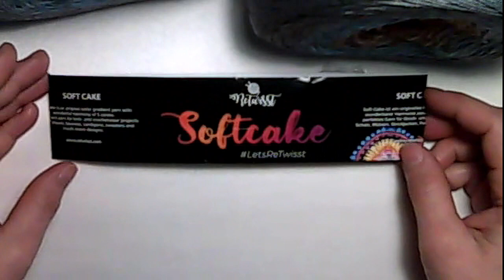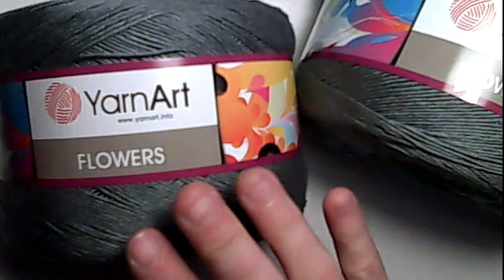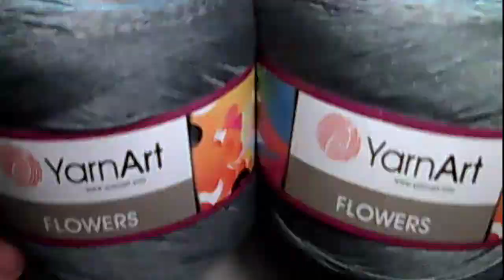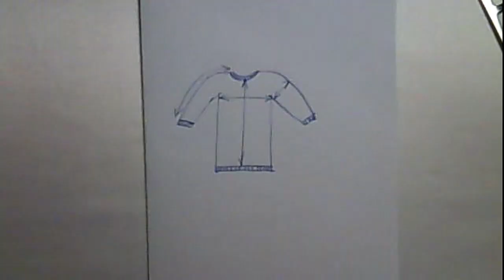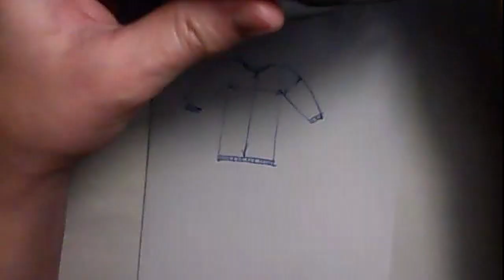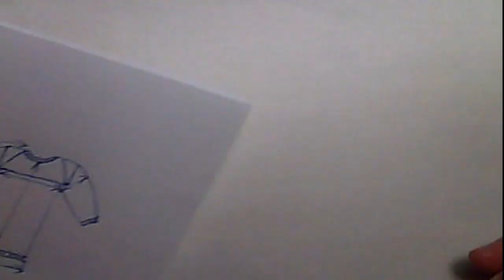Svetr háčkovaný 1.část #1 ,DIY,CROCHET,TUTORIAL, sweater, pullover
Svetr háčkovaný z dvou klubek Flowers od firmy yarnart , číslo barvy 268.
Velikost M.

navazování příze 28:00
trup + průramky 35:45

 2.část   je už pro členy kanálu, připoj se a získej výhody